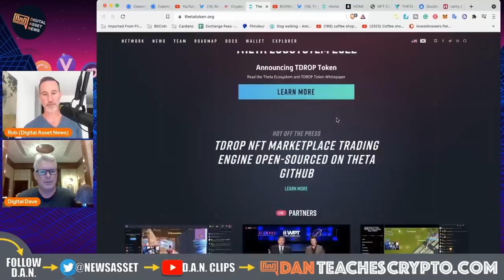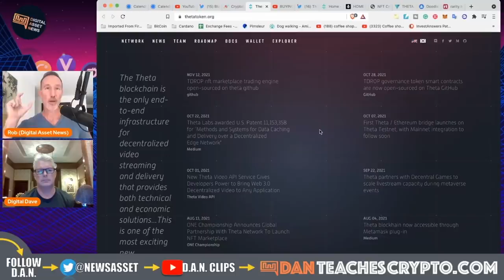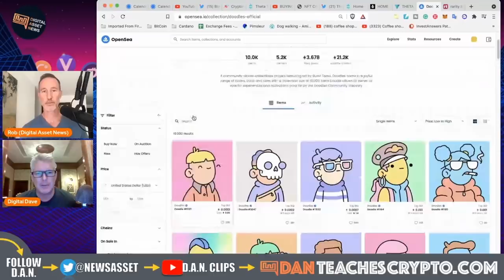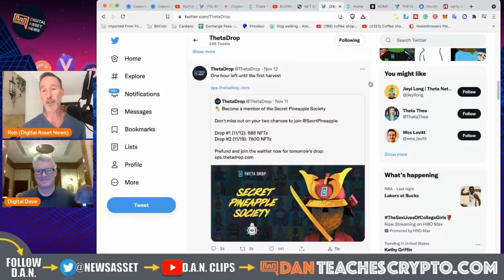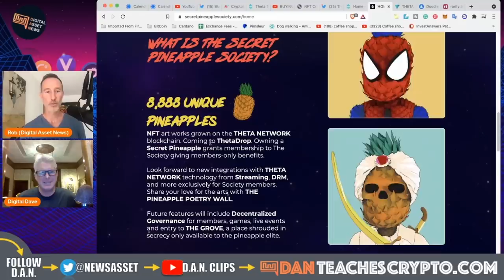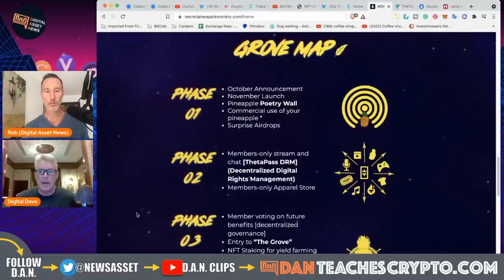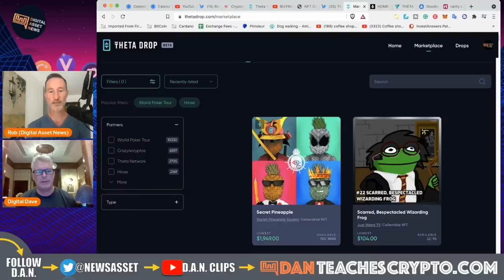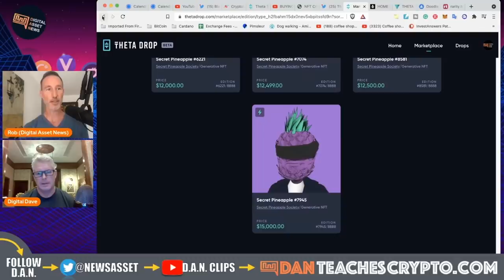THETA WILL POWER THE METAVERSE. (SECRET SOCIETY DROP TODAY.)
@Crazy4Cryptos STOPPED by to talk all things NFT and especially Theta. There's an inside track on Theta and it's called the Secret Pineapple Society.

0:00 - Dave's Journey
2:04 - Theta & Why It's Important
3:30 - Virtual Metaverse Land
6:10 - NFT criteria
8:16 - Doodles NFT
10:10 - NFT ACCESS & WHY IT MATTERS!
11:12 - SECRET PINEAPPLE SOCIETY THETA.

●▬▬▬▬▬▬CRYPTO ESSENTIALS▬▬▬▬▬▬▬●

●▬▬▬▬▬▬▬▬FOLLOW D.A.N.▬▬▬▬▬▬▬▬▬▬●

●▬▬▬▬▬▬▬▬STRATEGIES▬▬▬▬▬▬▬▬▬●